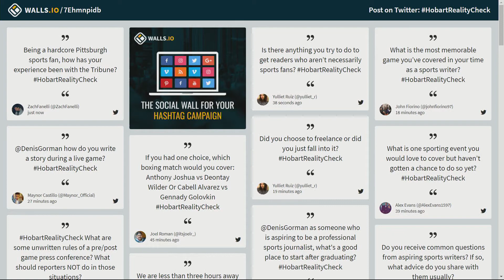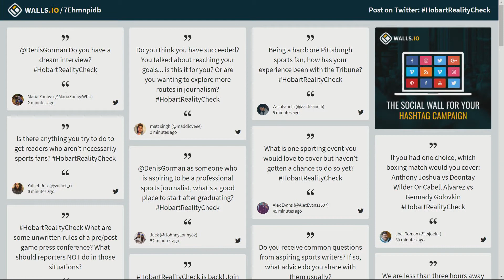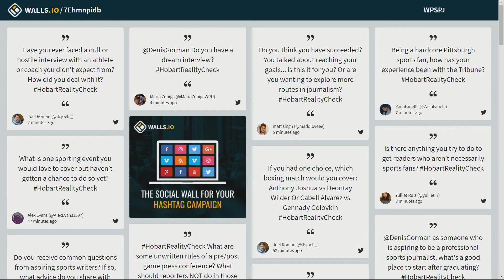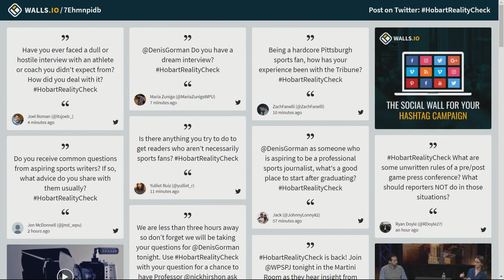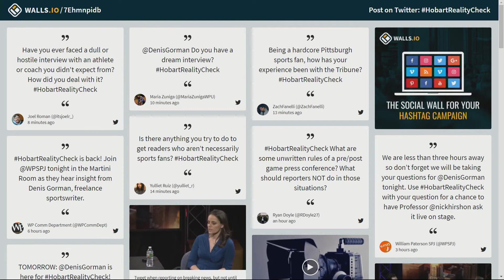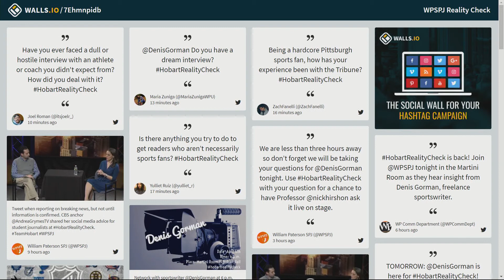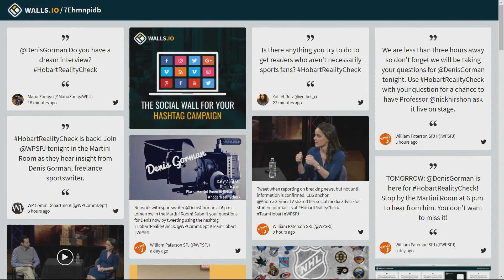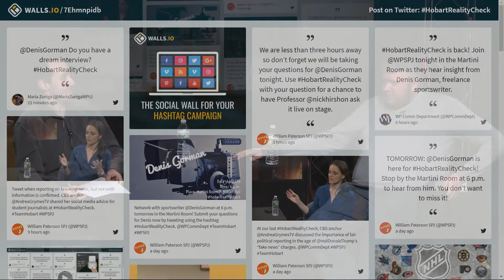Reality Check featuring Freelance Sportswriter Denis Gorman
William Paterson University's Department of Communication presents the April 2018 installment of its "Reality Check! Insights from Insiders" series with Dr. Nicholas Hirshon, assistant professor of communication, in conversation with freelance sportswriter Denis Gorman. Mr. Gorman is a sportswriter who frequently freelances for the Associated Press covering baseball, basketball, and hockey in New York City.

Discussion topics:
5:03 – The preparatory work that Denis conducts on game day leading up to game time
7:45 – Story filing deadlines
8:29 – Why sportswriters need to be able to write fast and clean
9:34 – Avoiding being star struck and reporting like a fan
11:04 – Using social media during a game
12:13 – Freelance reporting
15:20 – Examples of Denis’s interviews with coaches
23:05 – Sports topics that warrant a feature report
24:10 – The future of sports journalism

Audience Q&A:
26:31 – How did you become a freelancer?
27:32 – What was the most memorable game you have covered?
28:23 – Do you root for the best story outcome from a game?
29:15 – How do you write a story during a live game?
31:43 – What do you still aspire to achieve in journalism?
34:11 – Which boxing match would you prefer to cover?
35:50 – Which sporting event would you like to cover that you have not yet had the chance to?
36:47 – What should aspiring sports journalists do to get their foot in the door?
39:23 – How do you cover a sport that has unfamiliar rules?
40:32 – What is your approach to press conferences?
42:56 – Do you like writing for the Pittsburgh Tribune-Review?
43:49 – Have you ever conducted an unexpectedly hostile interview?
46:26 – What is your relationship like with a team’s public relations staff?
48:23 – Do you try to attract non-sports fans to your work?
51:21 – Do you have a dream interview?